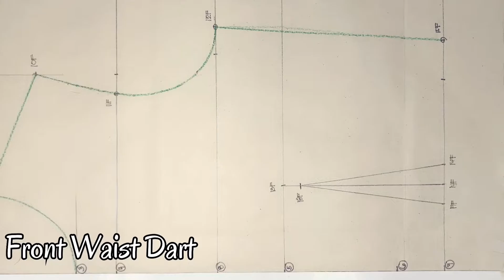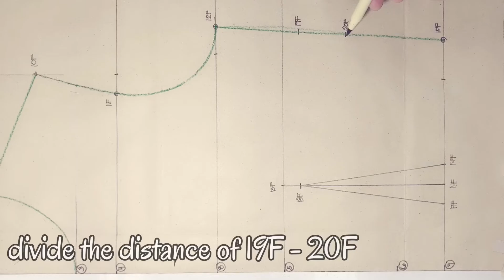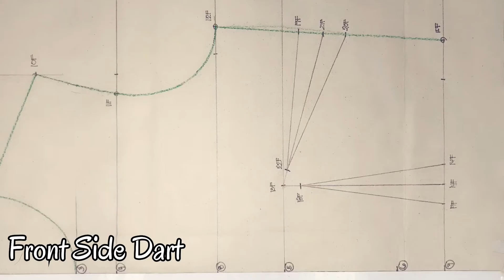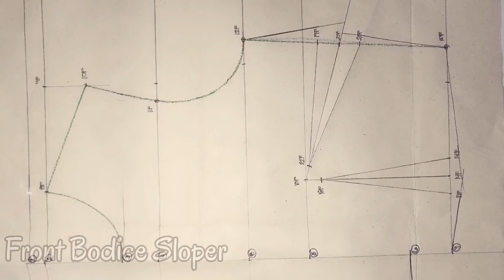Chapter 1 Session 1.3 (Part2) Drafting the Sleeve Sloper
Chapter 1 Drafting the Front and Back Ladies Blouse Foundation Pattern

Session 1.1 - Preliminary Steps in Drafting the Front and Back Bodice Sloper
Session 1.2 - Drafting the Back Bodice Sloper
Session 1.3 - Drafting the Front Bodice Sloper
Session 1.4 - Drafting the Sleeve Sloper

This chapter aims to help you in drafting the bodice sloper in easy steps. Just watch and finished the four sessions.